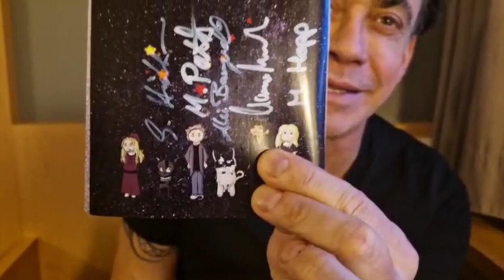Claudio Maniscalco - Francesco Naseweis - Interview - Die Abenteuer der kleinen Hexe Juna -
Diesmal im Interview: Claudio Maniscalco!

Sprecher von Francesco Naseweis

Facebook: Santiago Ziesmer Fanpage / Offizieller Santiago Ziesmer Fanclub

Spendenkonto
M.Path
IBAN: DE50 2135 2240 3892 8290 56
BIC: NOLADE21HOL
Sparkasse Holstein

💌 Mein Postfach:

» M.Path
(Autogramm Santiago Ziesmer)
Bachwiesen 11
23743 Grömitz

 Mein Paketfach:

» M.Path
(Fanpost Santiago Ziesmer)
Bachwiesen 11
23743 Grömitz

Unterstützt von der Firma Logitech

Streamcam

Was demnächst euch erwarten kann.
- Hörspiele
- Autogrammstunden...